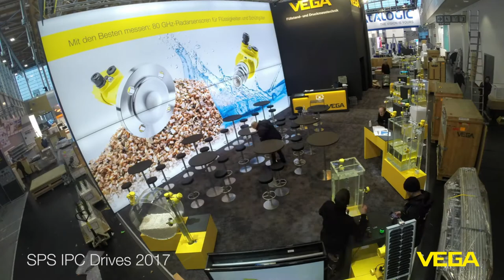SPS IPC Drives 2017 | VEGA Grieshaber KG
Visit us in Nuremberg at SPS IPC Drives in Hall 7A, Booth 102.

Besuchen Sie uns auf der SPS IPC Drives in Nürnberg in Halle 7A, Stand 102.